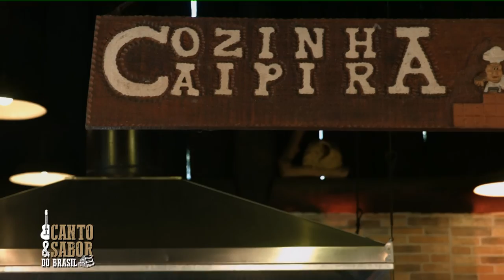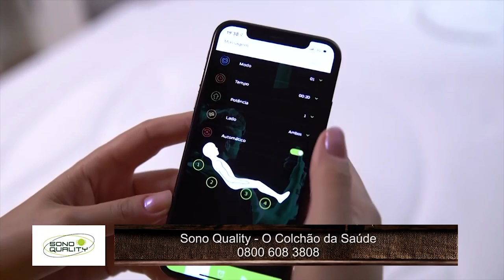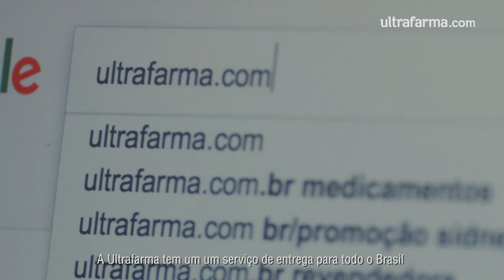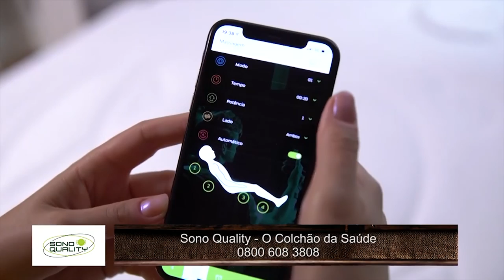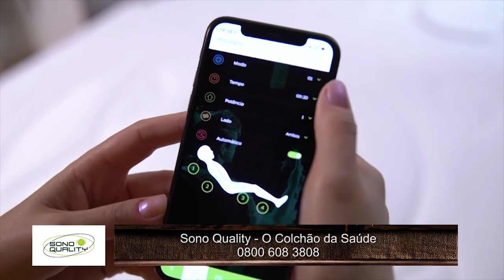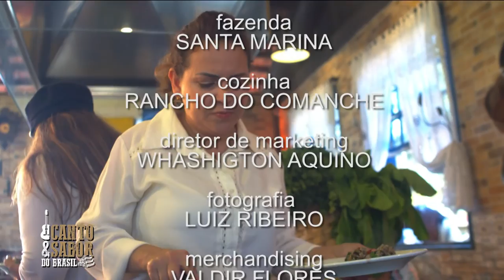Programa Canto e Sabor do Brasil - Leyde e Laura / Leo Araujo - Rede Brasil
🎥   Programa Canto e sbor do Brasil
Exibido pela Rede Brasil

Faça um Orçamento:

siga nossa produtora pelo INSTAGRAM PERNASVIDEO